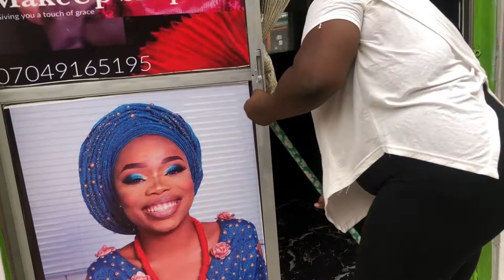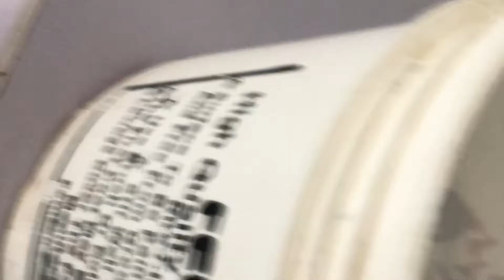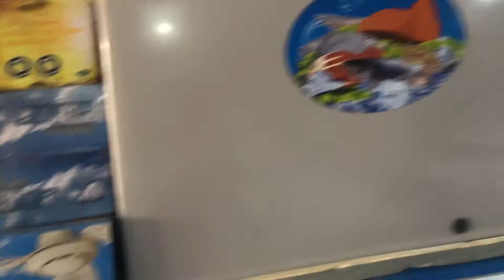VLOG: life as a business owner/went swimming/chop life gang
Hello guys, new video is up for you all, it a vlog guys and sure you will enjoy it, do well to like drop your comments and also subscribe to the channel